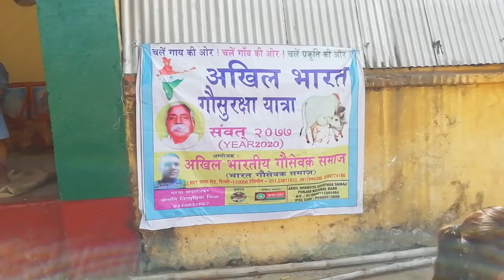Huguli, बंगाल में अखिल भारत गौ सुरक्षा यात्रा कार्यक्रम